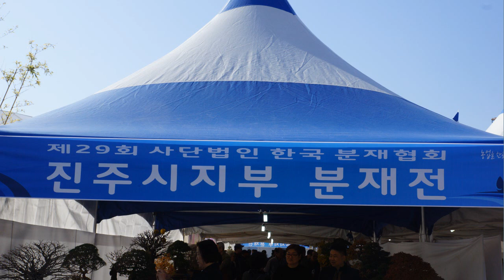"야생화 & 분재전시회" 2018진주국제농식품박람회 다녀왔어요! #1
◆ 제목 : 나무 분재 전시관(2018 진주국제농식품박람회에서...)

◆ 줄거리 : 2018년도 진주국제농식품박람회가 진주종합경기장 일원에서 열였습니다.
2018년 11월3일부터 11월 11일까지 행사가 진행됩니다.
이 분재 전시행사는 한국분재협회 진주시 지부에서 진행합니다.

◆ 촬영장소 : 경남 진주시 진주종합운동장 일원(임시 전시장)

◆ 촬영카메라 : Sony a-77

◆ 촬영 & 편집 : 새책 & 세모바퀴

- Fond Memories – SYBS (0 : 00 ~ 03:20 )
- If I Had a Chicken (03 : 21 ~ 05 : 55)
- Mr Sunny Face (07 : 37 ~ 11 : 00)
- White River(11 : 00 ~ 13 :47)
- Touching Moment(13 : 47 ~ 16 :15)
- Fond Memories – SYBS (16 : 15 ~ 27 : 16 )